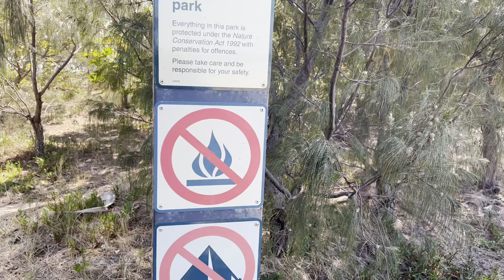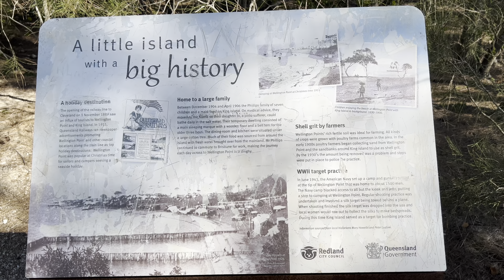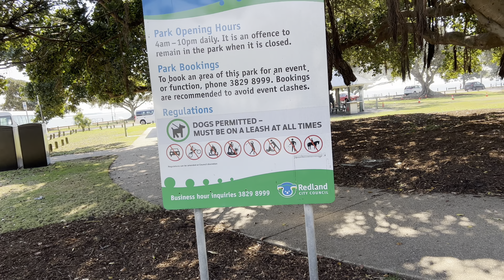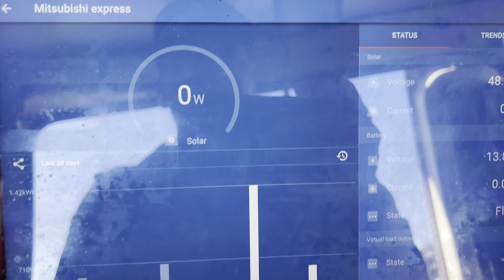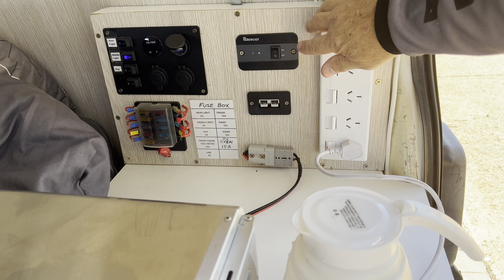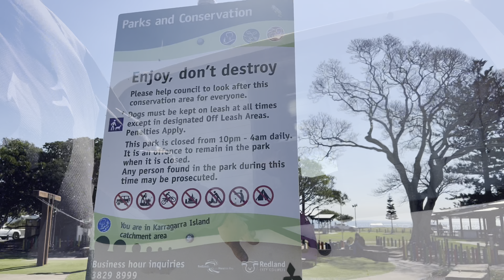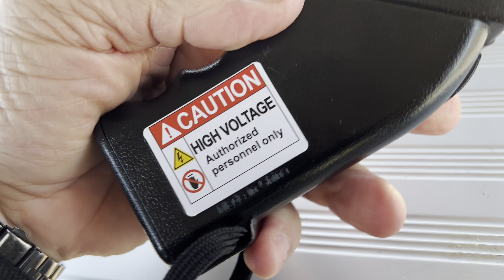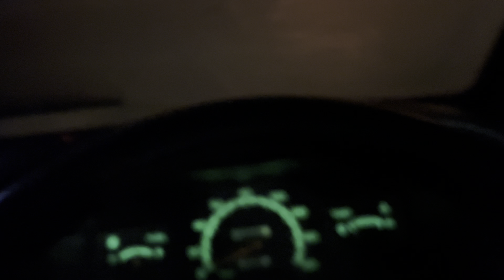Mitsubishi off grid van Overnight Cleveland QLD July 2023